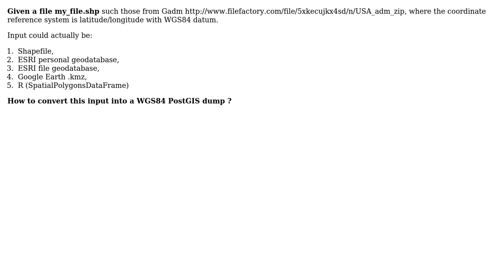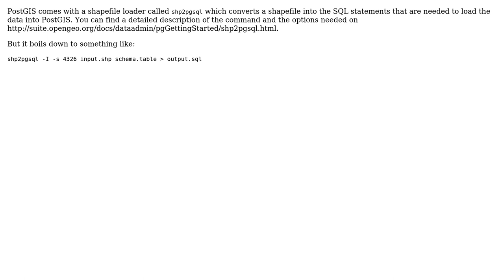GIS: How to convert shp to PostGIS dump? (2 Solutions!!)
GIS: How to convert shp to PostGIS dump?

With thanks & praise to God, and with thanks to the many people who have made this project possible! | Content (except music & images) licensed under CC BY-SA | Music | Images & others | With thanks to user MappaGnosis user Ian Turton user Hugolpz and the Stack Exchange Network Trademarks are property of their respective owners. You are responsible for your own actions.